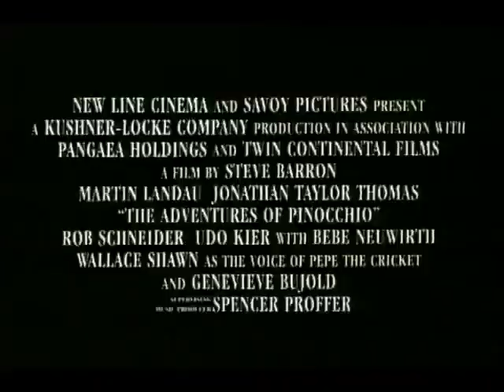The Adventures of Pinocchio (1996) - Home Video Trailer